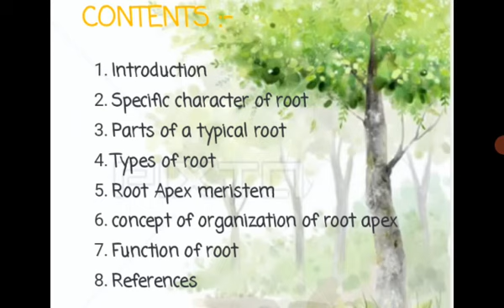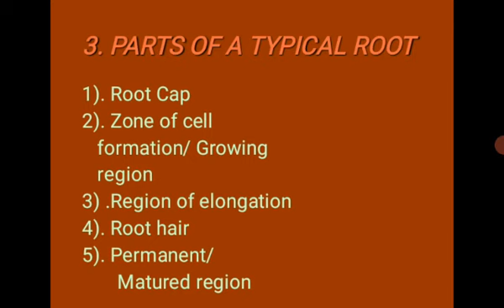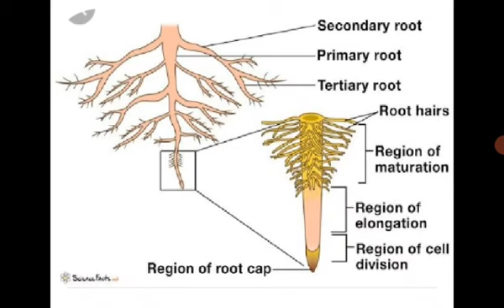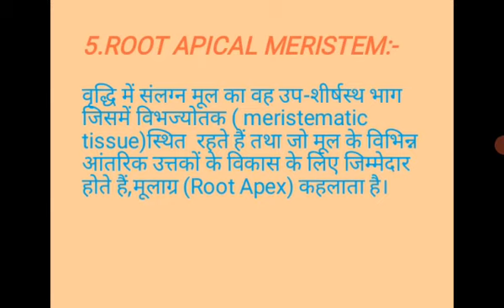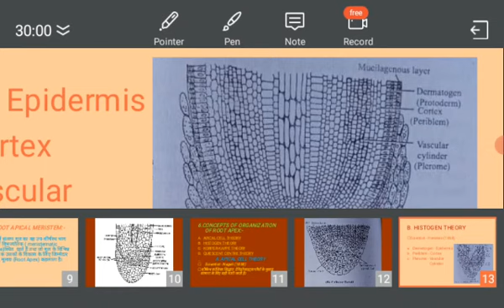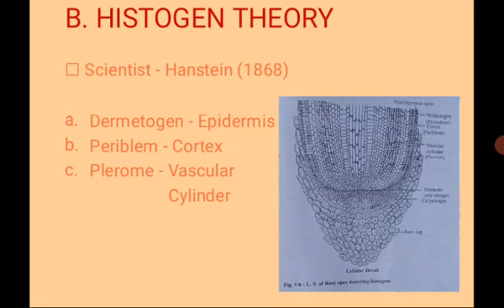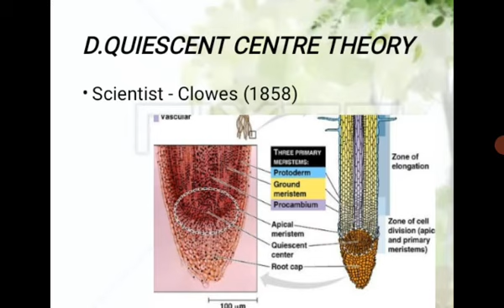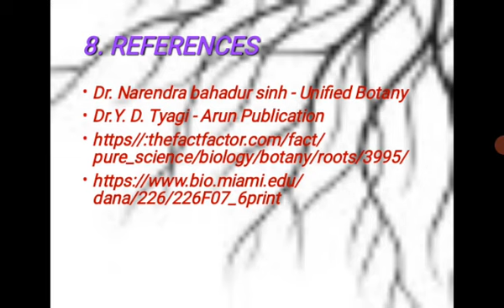Root Apical Meristem. Presentation by Damini Chakradhari. B.Sc II